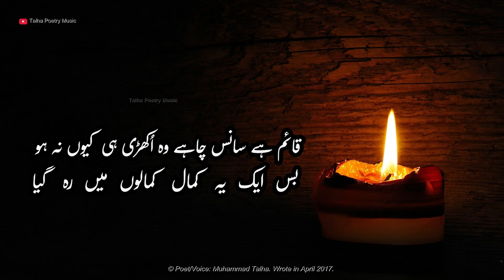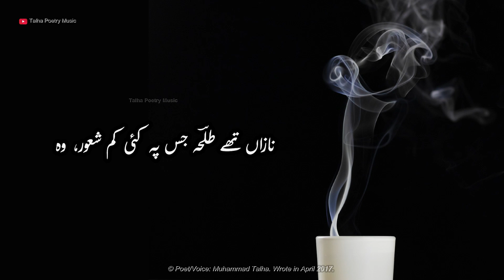Urdu Ghazal, Karna Tha Jo Sawal Sawalon Main Reh Gya by Muhammad Talha Poetry Kalam Hindi Gajal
I wrote this Ghazal in April 2017.

Support to help complete my creative works and projects. My tasks are Urdu Poetry and Producing songs both English and Urdu/Hindi. Also I love nature and God and may upload something some time on those topics too.

 / talhapoetrymusic

Only sharing is allowed.***

Picture/Video/Sound Effect Credits:
Photo by Bernard on Unsplash
Image by Florian Winkler from Pixabay
 Image by CHÂU VIỄN from Pixabay
Image by Petra from Pixabay

NOTE: Copyright of this video belongs to Muhammad Talha. No portion of this video or any images or audio therefrom may be published, disseminated, transmitted, downloaded, or replayed in any manner without the express written consent of the copyright holder.

Ghazal Hindi poetry
Hindi shayari
Love shayari
Poetry
Romantic shayari
Sad poetry
Sad poetry in urdu
Sad Shayari
Shayari sad
 Urdu poetry
Urdu poets
Urdu shayari
Mirza ghalib Poetry club
Sad song Quotes
Inspirational quotes
Motivational quotes
Love quotes
Life quotes
Urdu poem
 Hindi poem Poems
Shayari love
 Urdu sad poetry
Shayari urdu Urdu
Urdu Poetry Love Urdu
Poetry Allama Iqbal
 Urdu 1 Urdu
 Urdu Point
Hindi Shayari
 Urdu Shayari
Urdu Shayari
Love Hindi Poetry
Urdu Mazahiya Poetry
Urdu Mazahiya Shairi
Urdu Mizah
Urdu Mezah
Urdu Mazahiya
Urdu
 Poetry
 Sad Poetry
Urdu Poets Shairy
Urdu Mezah
Love Shayari
Sad Shayari
Quotes 2 Line Urdu Poetry
Best Urdu Poetry
Hindi Mazahiya
Hindi Ghazal
Hindi Gazal
Gazal